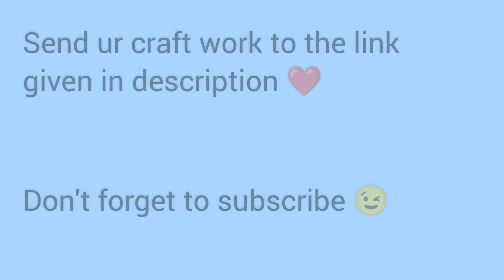DIY Cute Paper Mouse | Easy Tutorial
MATERIALS

paper
glue